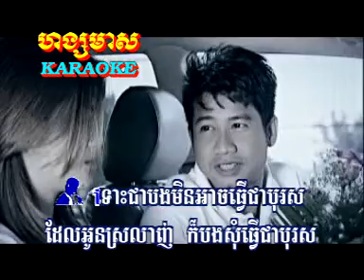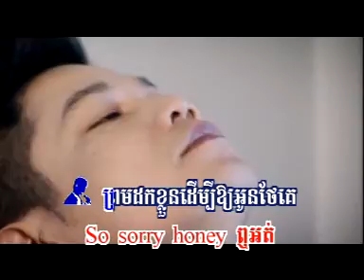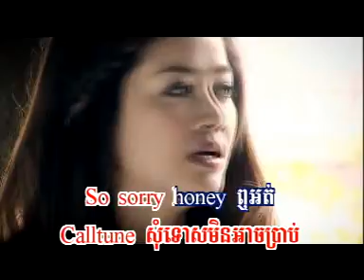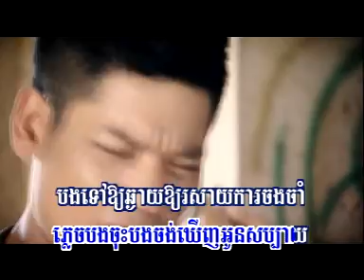Calltuneឆ្លើយឆ្លង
RHM Vcd Vol 124-03